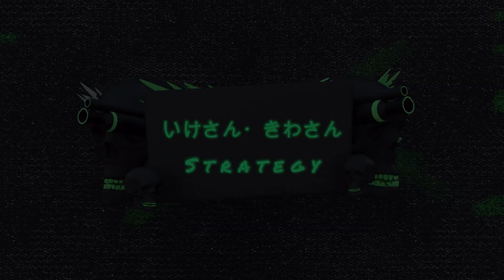【R6S小技集】ランクで使える小技集～テーマパーク編 Part3～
00:00 王座壁裏射線
01:49 王座入り口射線
02:54 王座カイドポジ①
03:32 王座カイドポジ②
04:11 屋内カメラ破壊
04:33 研究所グレ